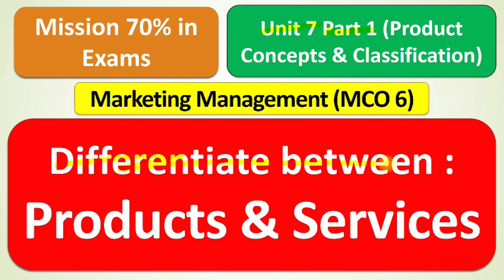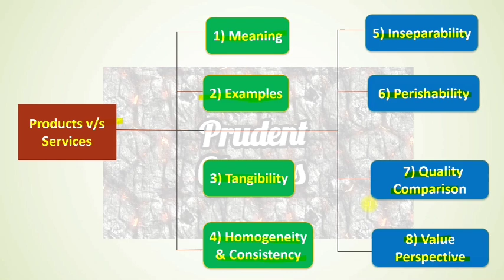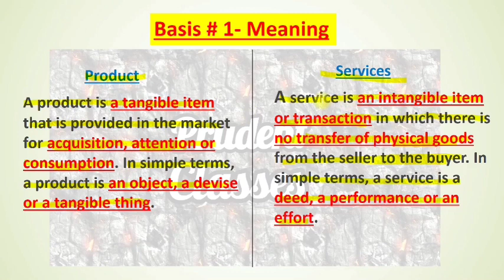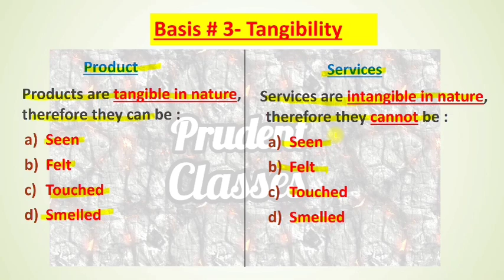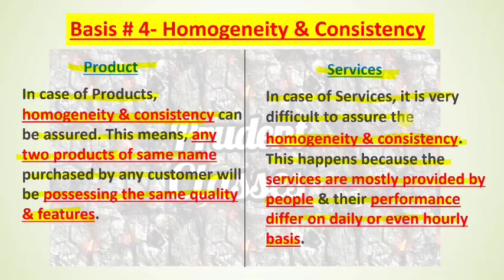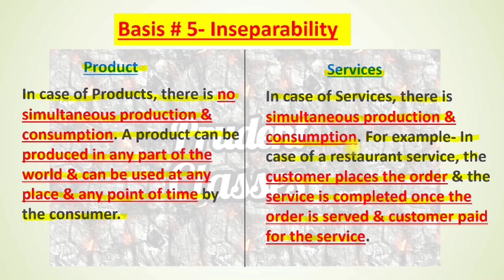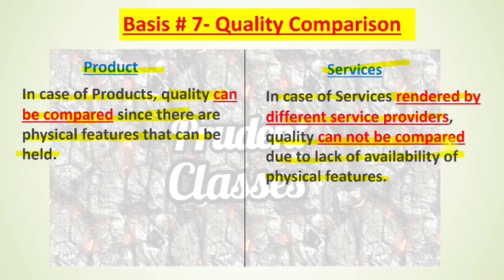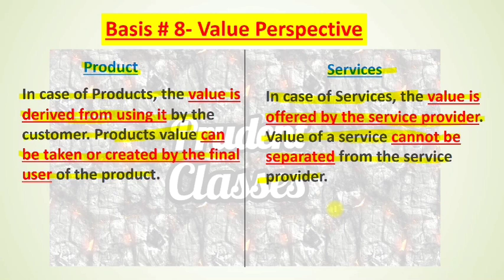MCO 6 : Differentiate between - Products & Services : UNIT 7 PART 1 : Mission 70% in Exams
MCO 6 : Differentiate between : Products & Services : UNIT 7 PART 1 : Mission 70% : EXAM EXPECTED TOPICS